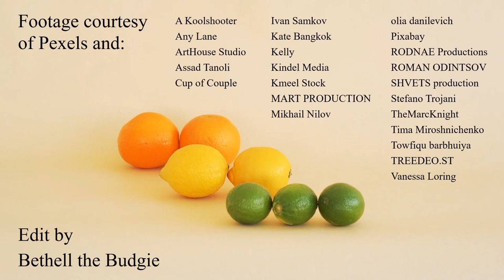Silent Screensaver, 1 hour, Relaxing Backdrop of Fruit and Veg Looking Delicious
Silent Screensaver, 1 hour, Relaxing Backdrop of Fruit and Vegetables Looking Delicious

This screensaver of delicious looking fruit and vegetables is deliberately silent, so you can use it as a relaxing backdrop whilst you listen to music or an audiobook off Spotify, iTunes, Amazon Music, or any other music streaming service.

Edit by Bethell the Budgie. Video footage courtesy of the following:
Close Up Shot of Red Fruits and Vegetables by Vanessa Loring
Strawberries Close Up by Tima Miroshnichenko
Fresh Red Apples on Market Stall by Assad Tanoli
Close Up Video of Raspberries by Pixabay
Chili Peppers Falling Down to Bowl by Towfiqu barbhuiya
Flat Lay Video of Red Fruits and Vegetables by Vanessa Loring
Stacked Persimmons by Assad Tanoli
Close Up Shot of Persimmons by Vanessa Loring
High Angle Shot of Orange Vegatables by Vanessa Loring
Slices Of Orange by ArtHouse Studio
An Orange Fruit Cut in Half by Ricardo Esquivel
Video Of a Orange And Lemon by Cup of Couple
Close Up Video of Citrus Fruits by ROMAN ODINTSOV
Yellow Fruits and Vegetables in The Table by Vanessa Loring
Yellow Fruits Close Up by Vanessa Loring
Video Of Bananas by Vanessa Loring
Pineapples In Yellow Background by SHVETS production
Rolling Limes on Table by Cup of Couple
Fresh Canistel Fruit on Green Table by Any Lane
Push In Shot of Green Colored Fruits and Vegetables by A Koolshooter
Green Fruits and Vegetables by A Koolshooter
Green Vegetables and Fruits by Vanessa Loring
Lettuces in a Black Background by Stefano Trojani
Green Vegetables Close Up by Vanessa Loring
Close Up Shot of a Broccoli by MART PRODUCTION
Close Up of a Cauliflower And Broccoli by Ivan Samkov
Close Up View of Blueberry Plant with Fruits by TheMarcKnight
Blueberries In a Colander by Kelly
Close Up Video of Vegetables And Fruits by MART PRODUCTION
Purple Vegetables on A Yellow Table by Vanessa Loring
Close Up View of Colorful Cauliflowers by Kindel Media
Hazelnuts by Mikhail Nilov
Rotating Shot of Pecan And Pumpkin Seeds by Kelly
Close Up Shot of Almond Nuts by TREEDEO.ST
Bulbs Of Garlic by Assad Tanoli
Fresh Vegetables by olia danilevich
Colorful Red and Brown Food on a Table by Vanessa Loring
Close Up Video of Fruits by RODNAE Productions
Close Up of Assorted Fruits and Vegetables by A Koolshooter
Red Apple Spinning by Kmeel Stock
Pineapple Plant by Kate Bangkok
A Coconut and A Sliced Kiwi with A Rolling Ball Made of Wood by Ivan Samkov
Sliced Whole and a Rolling Pomegranate by SHVETS production
Close Up Video of Pomegranate by Tima Miroshnichenko
Pomegranate Stacked at Fruit Stall by Assad Tanoli
& (End credits video:) Citrus Fruits by ArtHouse Studio
All videos are courtesy of free to use stock video site Pexels.

(Editing notes: I have altered the playback speed on most of the source video elements to make the screensaver move at a more interesting pace. The video is 7.5 minutes in length and it loops 8 times)